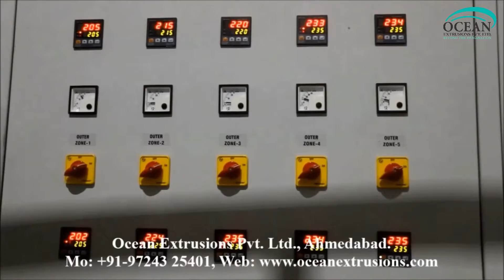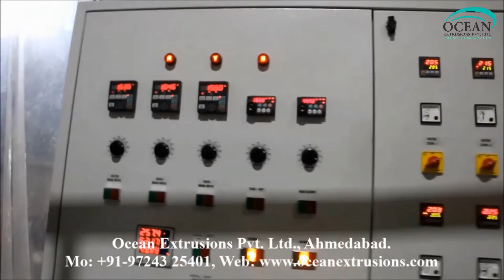Blown Film Making Plant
Blown Film Making Plant Manufacturer Ocean Extrusions Pvt Ltd

Blown Film Making Plant pp blown film machine multilayer extrusion film line india This video provides details about Multi Layer Blown Film Plant including with various technical specifications like maximum output, extruder details, two station surface winder and operating requirement. If you want to know about more specifications then

Blown Film Making Plant pp blown film machine multilayer extrusion film line PE Blown film machine Plastic processing machinery Multilayer co-extrusion blown film machine PE Blown film machine, Plastic processing machinery, Multilayer co-extrusion blown film machine, HDPE /LDPE blown film machine and LDPE/LLDPE/HDPE Blown Film line plastic film extruder PP blown film line, LDPE blown film machine, Plastic Film Extruder, Lab Film Extruders, Rotating Die, blown film plant, PP blown film line, LDPE blown film machine, HDPE blown film plant, LLDPE film Two Layer Blown Film Plant India, Two Layer Plastic Garbage Bags plants Manufacturers, two layer blown film line with wide width and the features of two layer blown film line is low investment, power efficient and high - speed plants and it is used for various industries such as Film for Shopping Bags, Shrink Film, Biodegradable Film, Lamination Film Mono Layer Blown Film Extrusion Lines, Extrusion Machine Operate a blown film extrusion Plant for co-extrusion production Mono Layer Blown Film Extrusion lines, Multi Layer Blown Film blown film extrusion lines for mono layer, and complex multi-layer films of HM LD PP HDPE, MDPE, LDPE, LLDPE, EVA monolayer blown film plants, multilayer blown film plant Blown Film Extrusion Machine blown film machine, plastic bag making machine, film extrusion machine, flexo printing machine, stretch film Plastic Film Extruder, Blown Film Extruder, Film Blowing Machines, Blown Film Lines, Laboratory Extruders, Bag Making Machines Multi-Layer Blown Film Plant- Among the different types of blown film plants and relative plastic extrusion machinery a multi-layer blown film plant can stay a best option for co extruder feature. There are advanced features added to multi layer blown film machinery such as the grooved feed barrel, dosing system, rotating die, automatic bubble cage, etc which helps in experiencing high productivity as well as better quality. Packaging for confectionaries, dairy products, fast foods, can be produced in addition to general types of food packaging requirements. Click here for the finest quality multi layer blown film plant. Visit –

All Product
What is Blown Film Making Plant?
Blown Film Making Plant is one of the most common polymer conversion processes in the world Film is made by extruding molten plastic through a circular die, forming an inflated tubular bubble that moves through a cage as it cools, that is then collapsed and formed into rolls The typical film blowing process consists of a series of stages, including extrusion, blowing, collapsing, and winding HIPF Course Description

Course Objective

At the end of the course, the trainees will be able to:

Develop a working knowledge of and learn how to operate a Blown Film Extrusion machine Understand the basics of blown film technology, the common material used, and some common problem solving situations Analyze and solve practical blown film problems Develop a working knowledge on maintaining a blown film machine Course Outline

Principles of Blown Film Making Plant :-
Definition and Principle; Product and Applications; Film Fabrication Process; Types of Blown Film Machines

 Resin Materials for Blown Film Making Plant :-